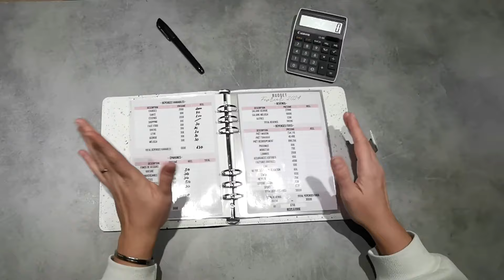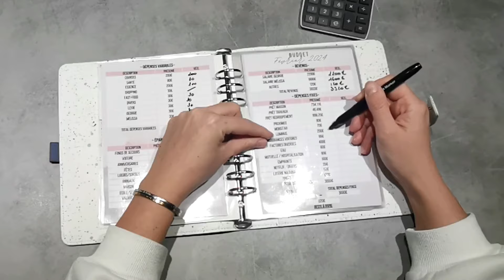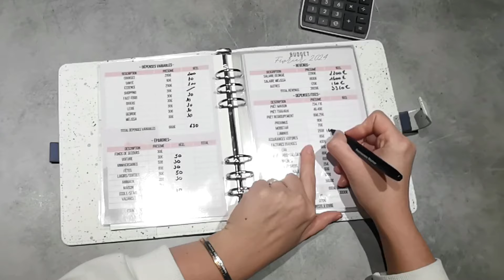ON PLANIFIE MON BUDGET DE FÉVRIER 2024 | SYSTÈME DES ENVELOPPES BUDGÉTAIRES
Aujourd'hui on planifie mon budget pour ce mois de février 2024 !

⚠️ Adresse de ma boutique en ligne ⚠️

lesenveloppesdemeli.fr

✉️ Me contacter ✉️